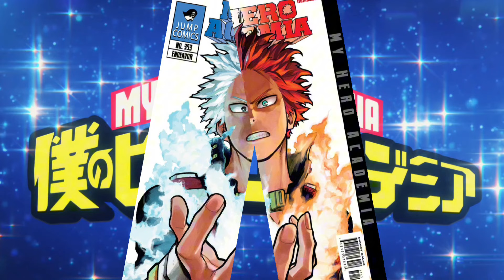My hero academia temporada 7 capitulo 8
Resumiendo el capítulo 8 de la temporada 7 de My hero academia

Musica de fondo  (music credits)